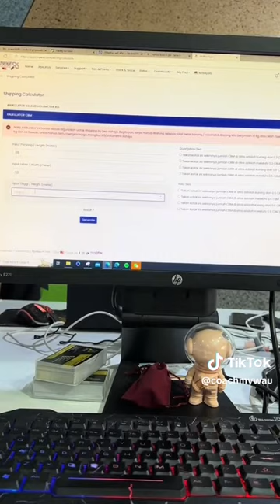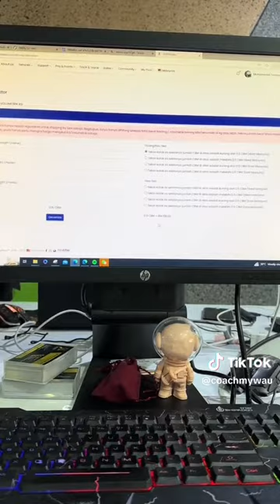KIRA HARGA SHIPPING SECARA AUTOMATIK DENGAN MYWAU APPS